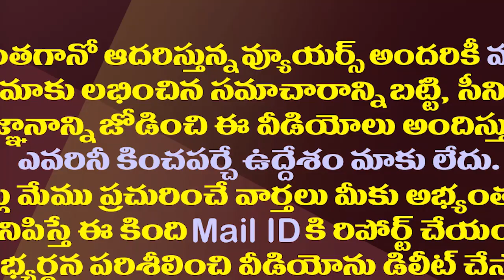ఉండవల్లి శ్రీదేవి ఆడియో 2 రిలీజ్.. అందులో ఏముందంటే?| YCP MLA Undavalli Sridevi Audio Part-2 Leaked